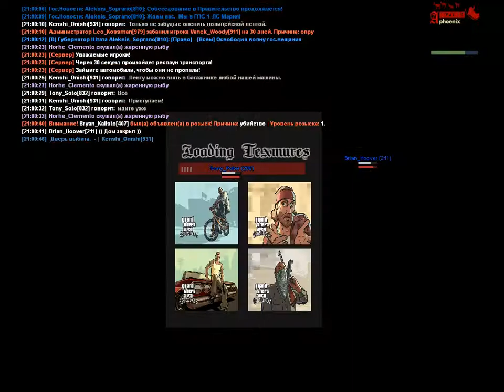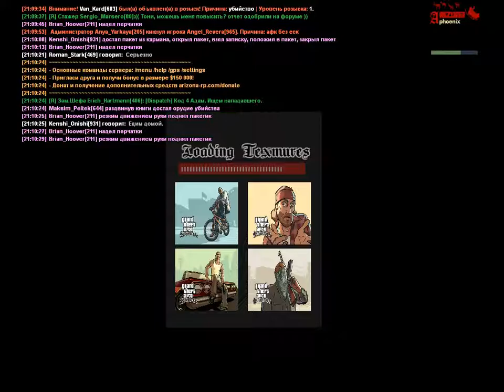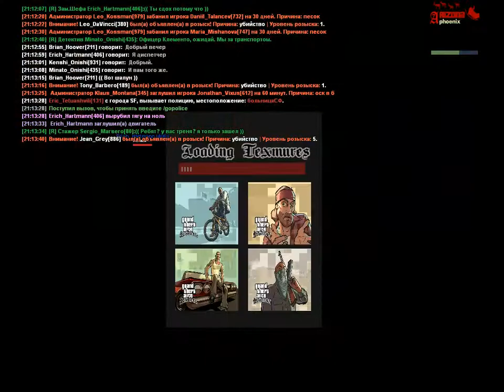РП расследование с составом | 10.01.2019